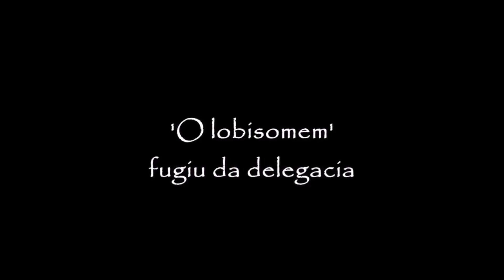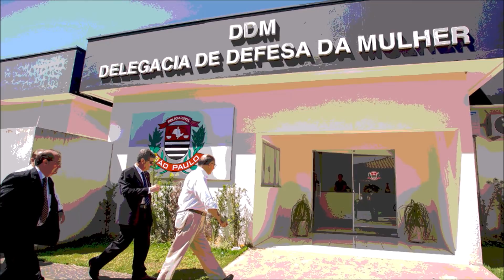O Bombeiro CAÇADOR de Lobisomens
(compartilhem esses vídeos)

Nesse relato o bombeiro caçador de lobisomens, um rapaz voltava de uma festa na madrugada

ele foi atacada por um lobisomem na estrada, mas por muita sorte alguns bombeiros apareceram na hora e conseguiram capturar o lobisomem

mas o rapaz que escapou do lobisomem desconfiou que um conhecido seu que virava lobisomem

e o que ficou nessa história é que os bombeiros sumiram com o lobisomem que eles pegaram.